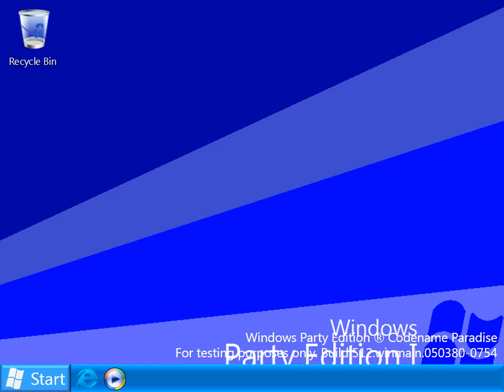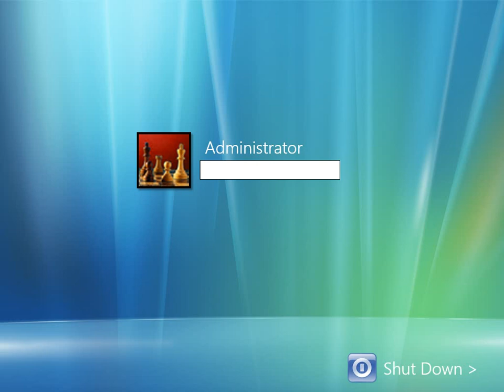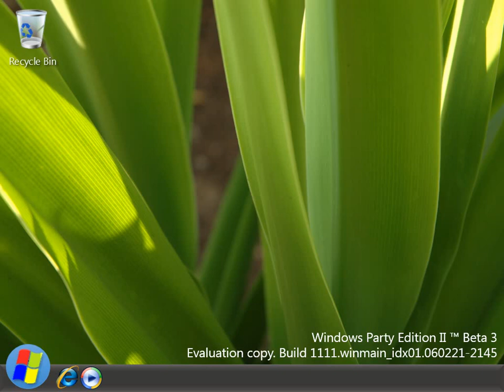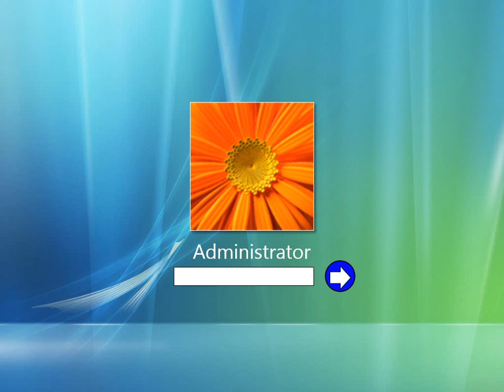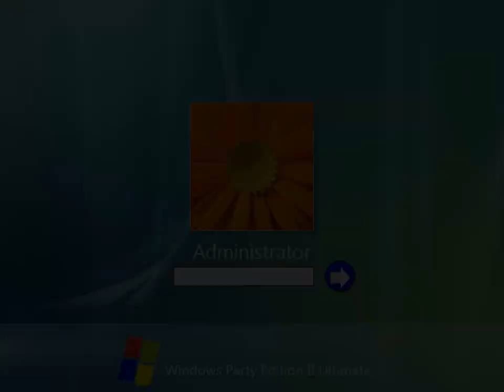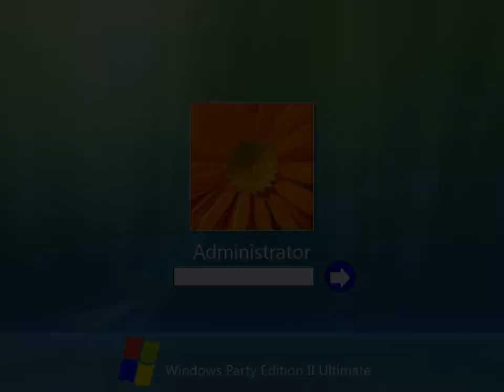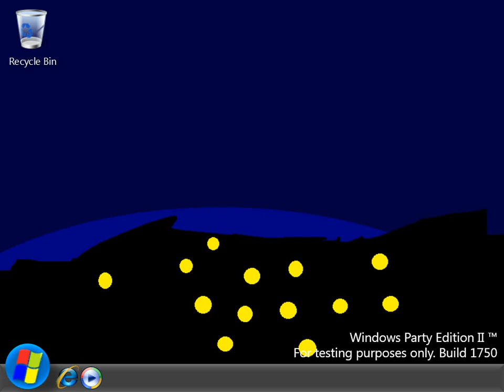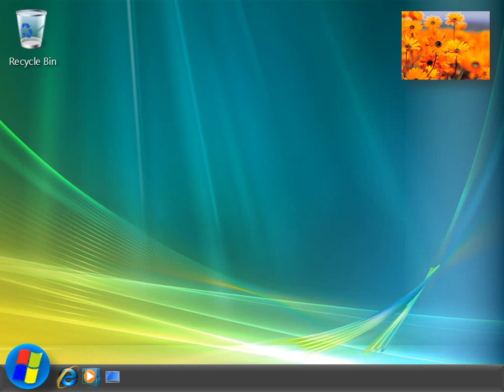Windows Party Edition II (First Version) Startup Evolution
Using with PowerPoint 2013.